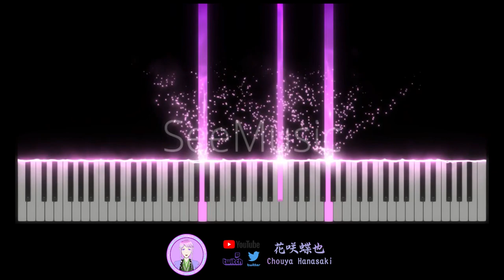原神 Genshin Impact Golden Apple Archipelago Fischl’s Domain BGM-1【花咲蝶也Chouya Hanasaki | Music】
Game: 原神 Genshin Impact 원신
Song: Golden Apple Archipelago Fischl Domain BGM-1
Version: 2.8 Summer Fantasia
請勿轉載此影片到任何影音平台 歡迎使用我做的音樂作為背景音樂/cover等用途,但請必須在影片的資訊欄註明我的Youtube頻道